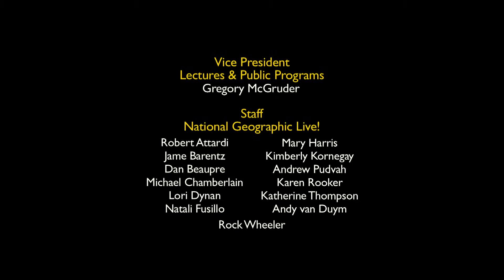Alone on the Ice: The Best Survival Story You've Never Heard | Nat Geo Live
Hear the gripping account of Australian Douglas Mawson's 95-mile trek across Antarctic ice battling hunger, dire circumstances, and deadly crevasses, as told by award-winning writer and adventurer David Roberts.